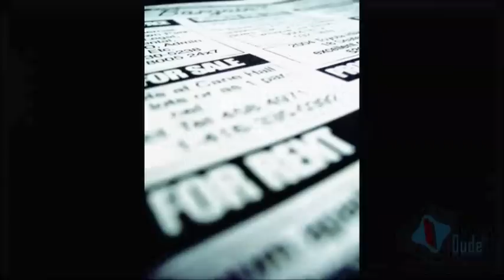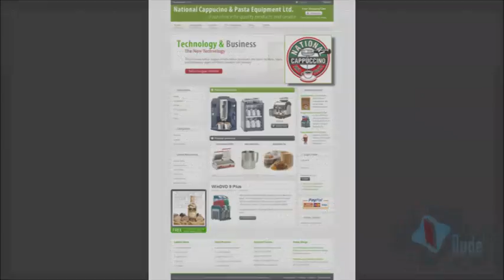Demo Portfolio 2011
A random sampling of a FEW of the things I've been up to.